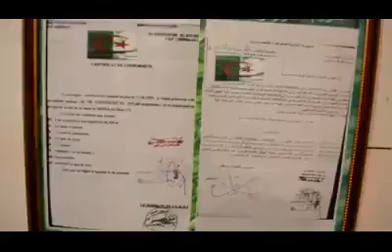الحاج العلمي خنيش رحمه الله وطيب ثراه